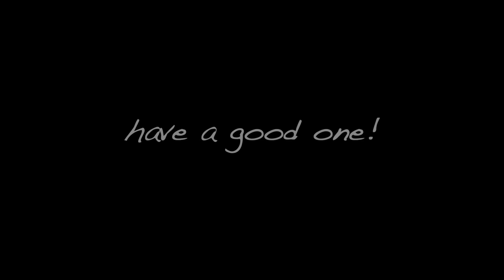~ worm moon vlogs ~ day eight ~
hey y'all! hello hello hello hi yes and well here it is

EDIT: the irony of making the very mistake I say I have learned from. lmao gotta get better at changing the intro text when I copy-paste